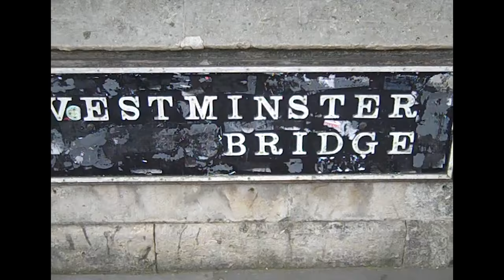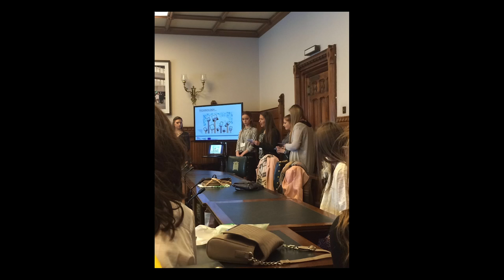Miss STEM Trip to London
Highlight video of the Miss STEM trip to London and the Palace of Westminster